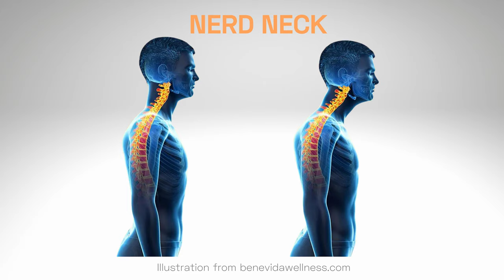How to lose the Quarantine-15 with John Brooks, Nutrition Expert + BONUS CHALLENGE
🤼‍♂️John Brooks is a Certified Sports Nutritionist with the International Society of Sports Nutrition (CISSN) and Precision Nutrition (level 1) certified and has a B.S. in Biology from DePaul University and an M.S. in Nutrition & Wellness from Benedictine University. He has over 15 years of experience in the health and fitness industry. Much of that time was spent in the supplement industry, and as a result, John has a vast knowledge about supplements and the evidence for and against using various ones. John is the founder of Nutrition 361, which is based in suburban Chicago and works with people all over the world. When John is not coaching clients, he trains and competes in Brazilian Jiu-Jitsu and holds the rank of black belt.

→IN THIS EPISODE… Joe asks John a series of questions about diet and lifestyle tips. 42% of Americans have said they have had undesired weight gain, an average of 29 pounds to be exact, during the covid shit show we are dealing with. John breaks down some simple guidelines on the best way to live an active healthy life. He explains nutrient density, macros, and how to figure out what your goals should be. Joe also gets into the benefits of reducing or eliminating alcohol as well as prioritizing a good night's sleep so you can perform at your best. Joe and John wrap the episode by letting you know about a 30-day challenge we can all do together.

🔍 Breakdown with John Brooks:

Chapter 1 (0:00​) Introducing John Brooks
Not Almost There’s friend John Brooks is back to answer your questions!

Chapter 2 (3:02) How can I get started making my health a priority again?
Take inventory of your barriers, what is preventing you from making good habits. Also, make sure you are in a good food environment as well as a good support system

Chapter 3 (3:15​) How long does it take to notice a difference once you start?
The short term is more psychological, and you are noticing how you are feeling once you start eating healthy and purposeful.

Chapter 4 (15:03) Are cheat days okay?
As long as you are tracking your calories, you are able to plan accordingly to allow for a high calories intake over the weekend.

Chapter 5 (22:39) How does alcohol consumption and affect your health?
Having a limited amount of alcohol can go along with a healthy lifestyle. Also, try a non-alcoholic beer as a great alternative to drinking too much and suffering the negative side effects.

Chapter 6 (28:35) How do you balance the importance of diet versus exercise?
There is an 80/20 rule that a lot of people follow, where 80 is from what you eat and 20 is the exercise you do. A simple plan is to understand what your nutrition goals are and do 3 days of exercise a week

Chapter 7 (33:23) What is the right amount of sleep?
Getting 8 hours of sleep a night is a game-changer. You might be getting by on less than that, but your body is not performing at its best.

Chapter 8 (​40:42) How does your age affect achieving your fitness goals?
Biologically your metabolism doesn’t slow as some people think with age, but the factors that need to be considered are mental and emotional. The older we get, typically the less active we are.

Chapter 9 (48​:45) How do you balance body positivity with your health goals?
It is important to be kind to yourself and love yourself and at the same time set good health goals.

Chapter 10 (50:25) We need the hell yea people
There are three types of people listening, and we need the people that are pumped and ready to start our 30-day challenge incorporating good nutrition and 30 min workouts 3 times a week.

Chapter 11 (37:30) Wrap Up
Joe wraps up the episode with John and encourages you to be a part of the 30-day challenge

This includes:
 →Calorie and Macro Calculator (Make a Copy)
(to get in touch with John)
→My Fitness Pal (calorie tracking app)
→How to Get Ripped in your 40’s
→Show Notes/Stats